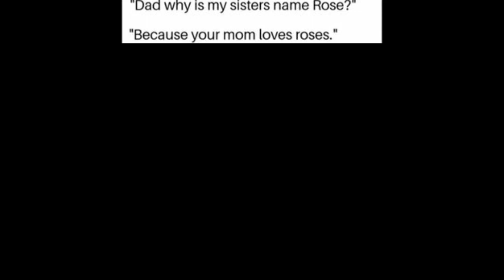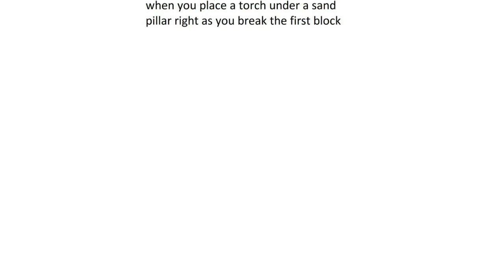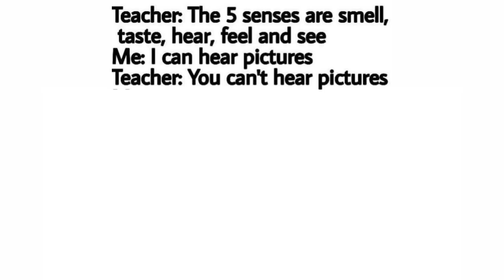Minecraft Memes V2!!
Good morning gamers!
Memes to watch after playing minecraft!